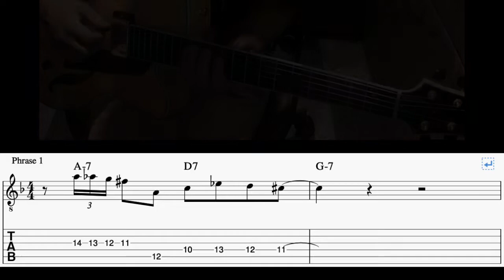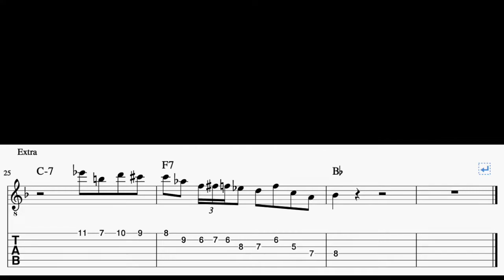ii V and minor ii V licks from Cannonball Adderley's solo on Au Privave with TAB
I made a Tab for ii V licks from Cannonnball Adderley's solo on Au Privave.
Also I practiced them on Lyresto so plaease have a look.
Cheers!

Guitar - Sadowsky Jim Hall model
Amp - Roland JC-40

0:00 Phrase 1
0:10 Phrase 2
0:23 Phrase 3
0:34 Phrase 4
0:39 Phrase 5
0:52 Phrase 6
1:02 Phrase 7
1:11 Phrase 8
1:20 Extra
1:33 My practice